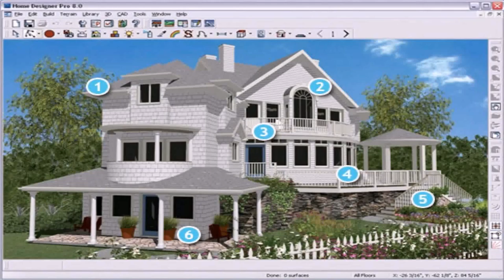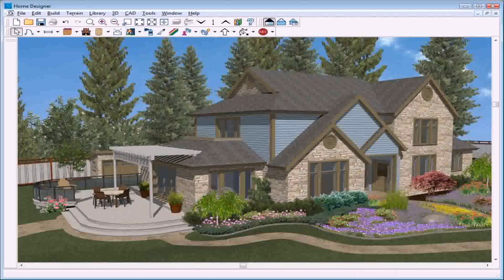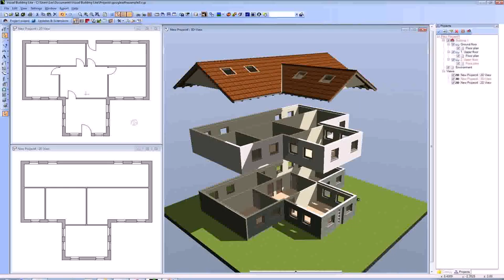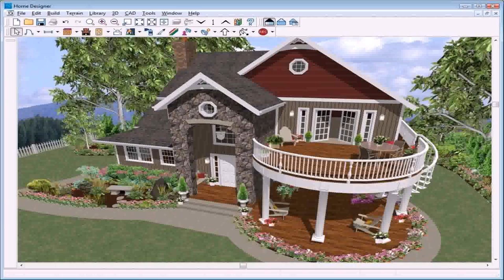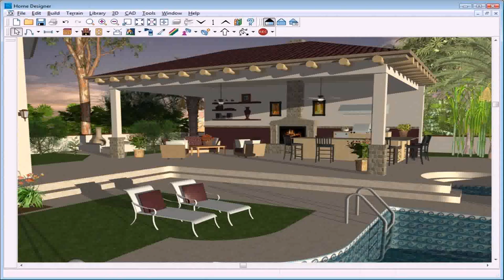Free Online Exterior Home Design Tool (see description)